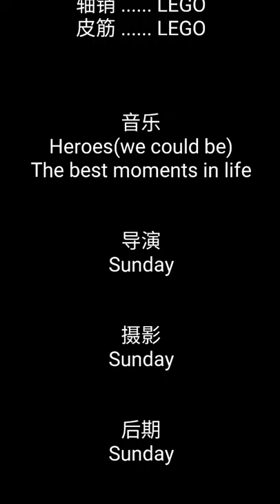乐高版圣戒飞陀 LEGO Technic 1080×1920HD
根据一个可以套在手指上的圣戒陀螺发射器，moc的一个作品